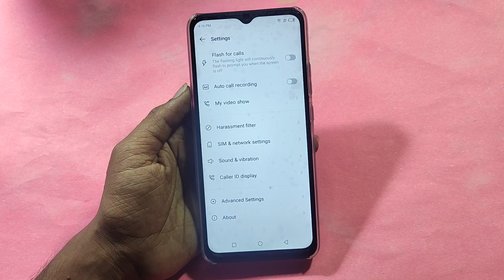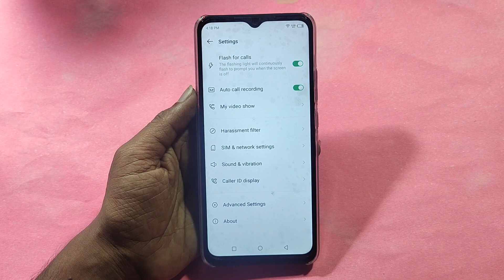How to enable notification light, Infinix hot 30i me notification light enable kaise karen, lighting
Best powerful CPU under 10k

60-Inch Tripod with Bag

7 Socket 6A Extension Board

multiplug Extension